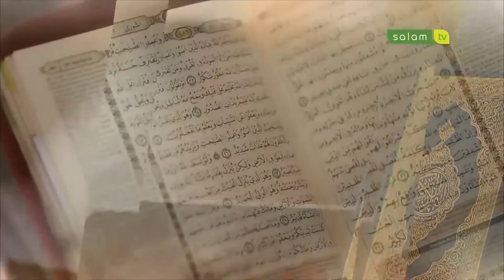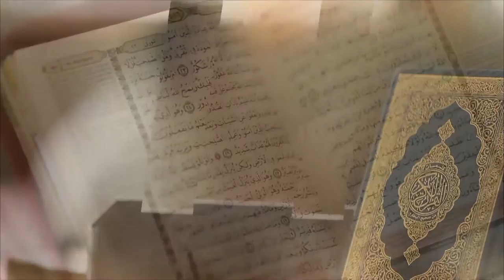Tahsin Tilawah Edisi 18 Juli 2016 Part I